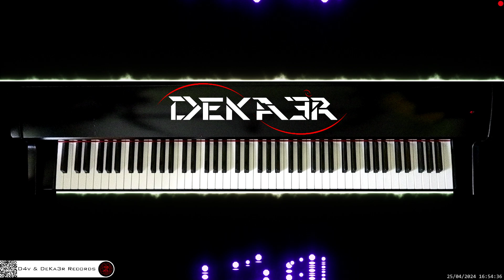🔴 irl 🎹 CODE • Piano Music